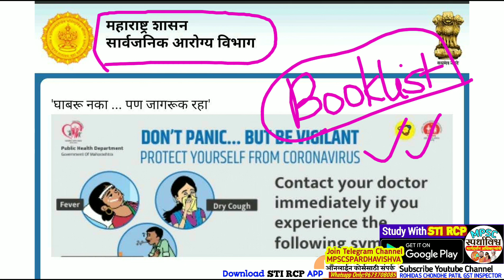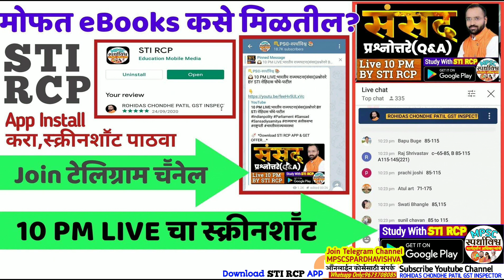आरोग्य भरती Booklist|"या" विषयांची "ही"पुस्तके वाचा|विषयनिहाय परिपूर्ण पुस्तकाची यादी|सर्व पदांसाठी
🕰9 PM LIVE:मराठी व्याकरण प्रश्नोत्तरे(विशेषण) BY STI RCP

🕰10 PM LIVE:भारतीय अर्थव्यवस्था प्रश्नोत्तरे(आर्थिक संघटना)

🔖लाॕकडाऊनमध्ये सर्व विद्यार्थी मित्रांना मदत व्हावी म्हणून खालील 1200/- + किमतीचे सर्व eBooks free(मर्यादित काळासाठी संधी) खाली डेमो pdf पहा.
🔖eBooks कसे मिळतील ?
वरील STI RCP APP डाॲनलोड करून त्याची Screenshot व 10 PM च्या live मधील Comment ची स्क्रीनशाॕट व @MPSCSPARDHAVISHVA या Telegram channel ला join करून ती स्क्रीनशाॕट 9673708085 या Whatsapp नंबरवर पाठवावी.(Calls not allowed,72 तासांत eBooks मिळतील..मर्यादित कालावधीसाठी)

📚Free eBooks कसे मिळणार? कोणत्या विषयाचे ? कोणत्या परीक्षांसाठी ? सविस्तर पहा

*STI RCP APP वर खालील सर्व eBooks,Test Series व कोर्सेस उपलब्ध आहेत,डेमो पहा व नोंदणी करा.*

(कालावधी-2 वर्षे)